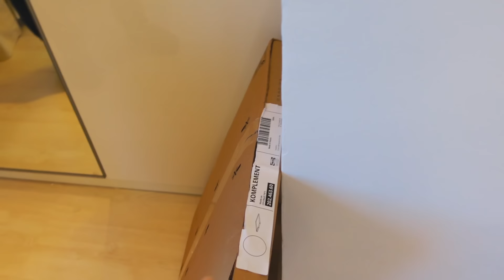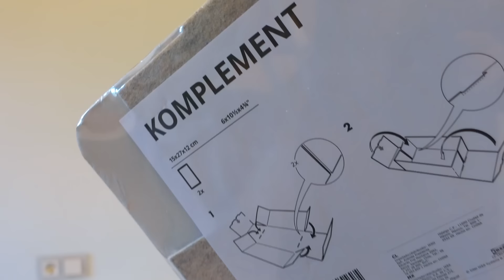VLOG: НАПОЛНЯЕМ ШКАФ В ДЕТСКОЙ! 12.01.22